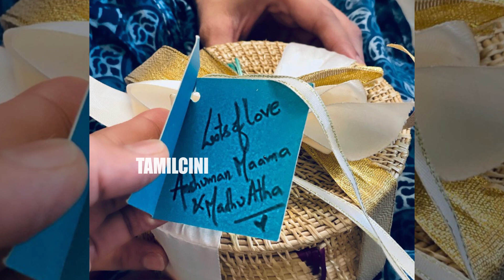Actor Mahat And Prachi Baby Name Revealed and 1st Photoshoot After Delivery |Mahat Baby Pics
Get Latest News and Gossips from below link